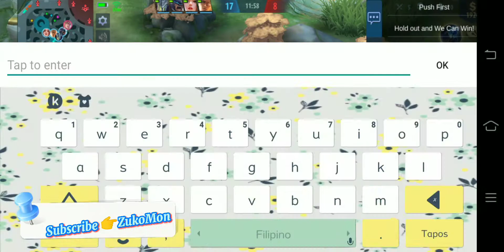CHANG'E, NATAN AND RAFAELA THE FAMILY MON IN MOBILE LEGENDS😉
Credit: Imyourman

change montage
change highlights
change savage gameplay
change savage
change gameplay
change maniac
change unstopabble
change top global
change top supreme rank
change pro player
change pro gameplay
Chang'e
supreme
mythic
change tutorial
change best emblem
chang'e best build
change best spell
how to rotate in this new meta
how to use change jungler
change official
change gaming
change
new change
new change revamped
change insane damage
change highest damage output
change highest damage in mlbb
change 1 hit delete
Change very high lifesteal
Chang'e insane lifesteal

Natan montage
Natan highlights
Natan savage gameplay
Natan savage
Natan gameplay
Natan maniac
Natan unstopabble
Natan top global
Natan top supreme rank
Natan pro player
Natan pro gameplay
Natan supreme
mythic

new hero natan gameplay,
new hero natan,
best build natan,
natan build 2021,
natan build ml,
natan build mlbb,
ml natan build,
natan build,
natan,
natan mlbb,
natan top 1 global build,
natan top 1 global gameplay,
top 1 global natan build,
natan top 1 global build 2021,
natan top global,
natan guide,
natan guide 2021,
natan guide mlbb,
natan guide ml,
ml natan guide,
natan guide mobile legends,
natan tutorial,
natan tips and tricks,
natan guide tagalog,
natan tutorial tagalog,
natan best emblem,
natan best spell,
natan skill combo,
how to use natan,
natan savage,

New Hero Natan Best Build | Top 1 Global Natan Build | Natan Tutorial and Gameplay - MLBB